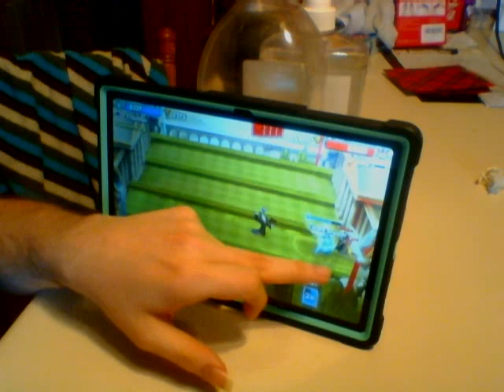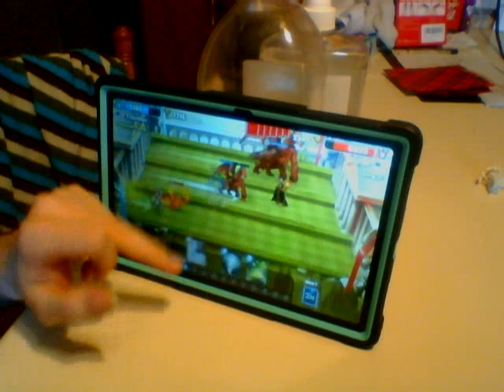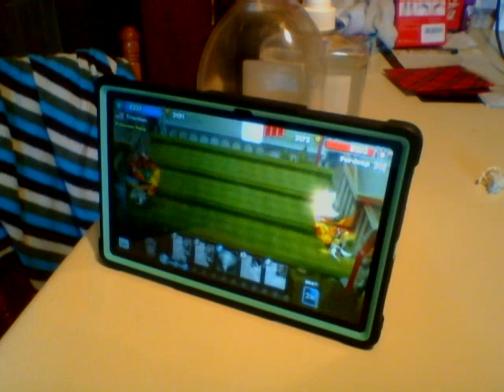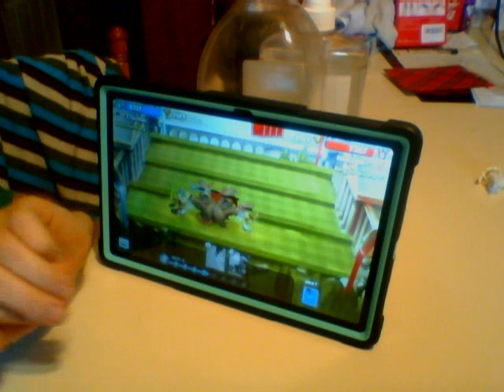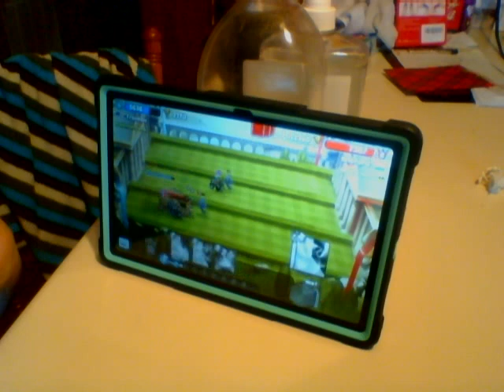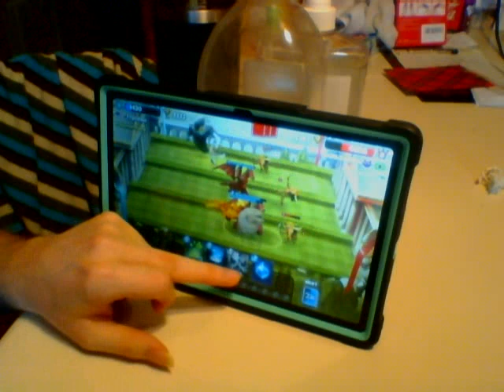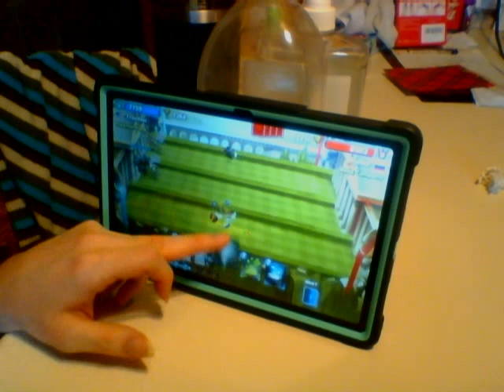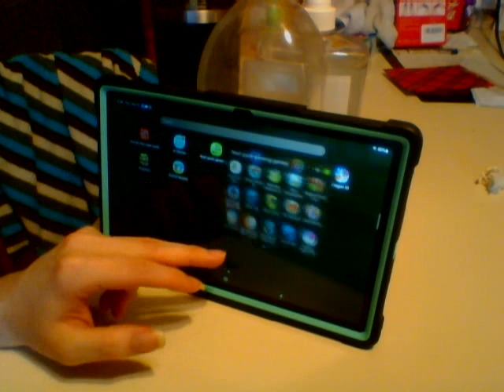Lets play Castle Crush part 123